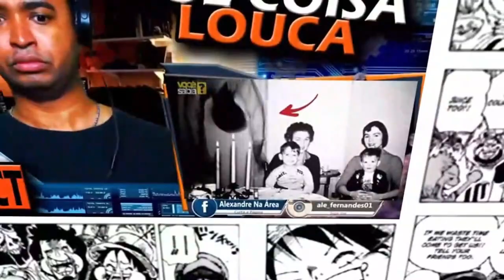O TOONAMI vai VOLTAR! Mas não se anime...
Inicio ou final dos vídeos: Kraddy - Android Porn guitar cover